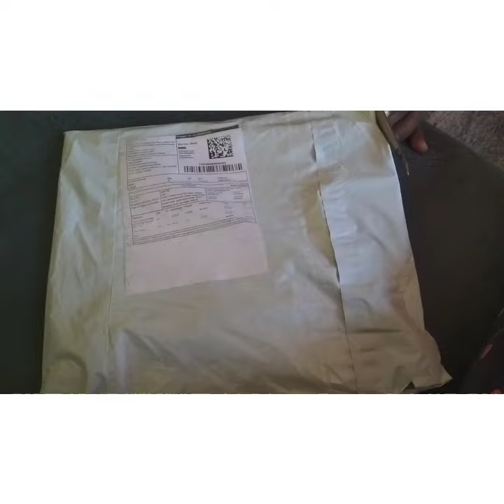What I ordered Vs What I Got👎👍 | Meesho floral Blouse Unboxing